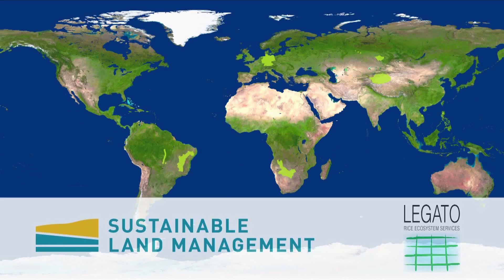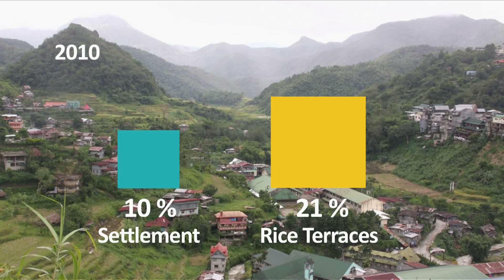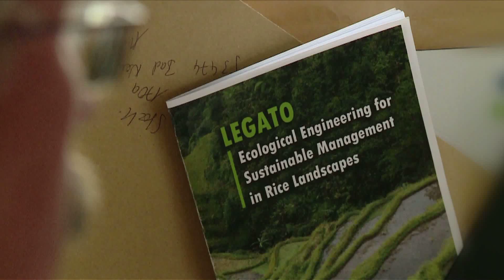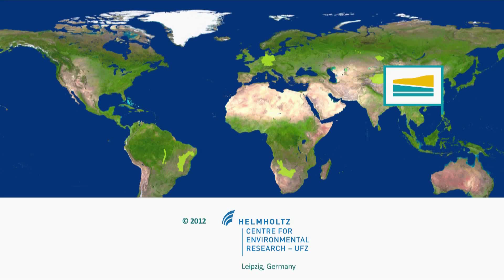LEGATO - Land-use intensity and ecological engineering rice based production systems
Land-use intensity and ecological engineering -- Assessment tools for risks and opportunities in irrigated rice based production systems